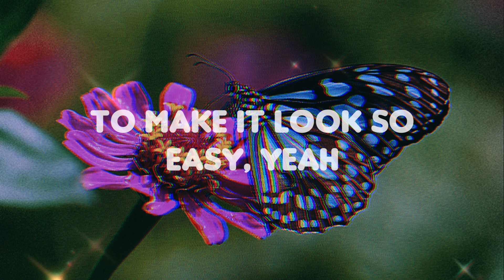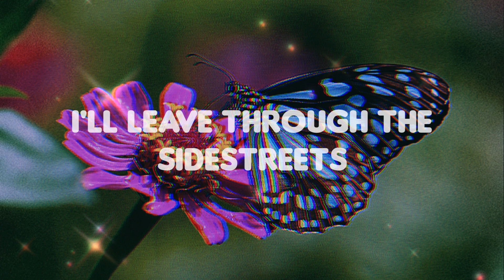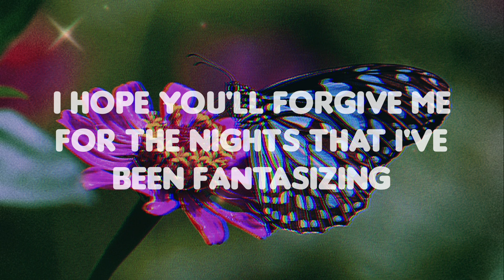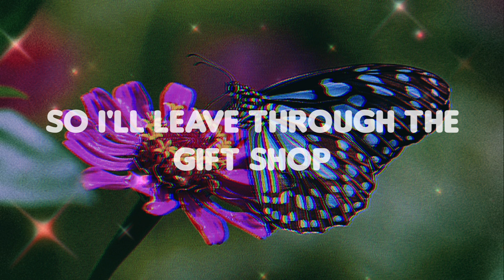Demi Lovato, Noah Cyrus - Easy (Lyrics)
🎧Demi Lovato, Noah Cyrus - Easy